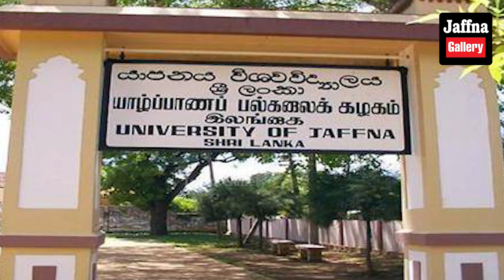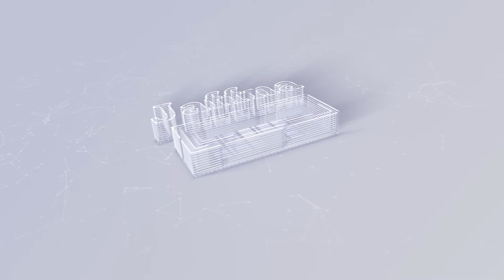இலங்கையின் இன்றைய 23.02.2024 இரவுநேர பிரதான செய்திகள்|Today#JaffnaNews| @jaffnagallery